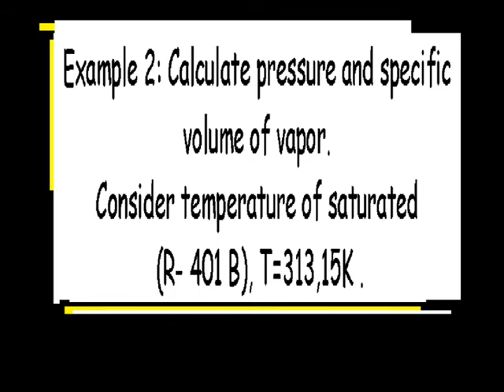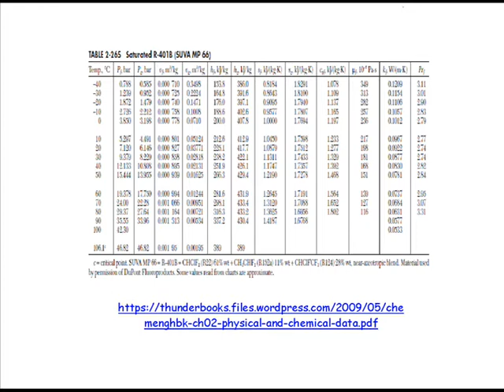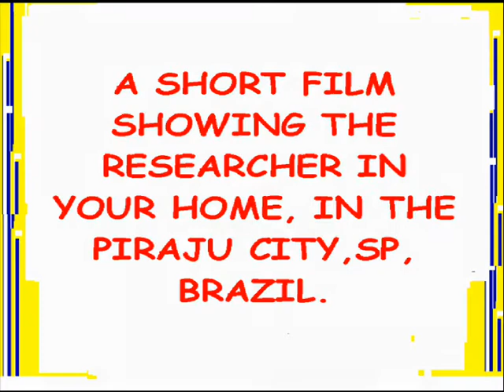Saturated R-401 B : specific volume, pressure and temperature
Three equations involving properties of saturated R-401 B
(SUVA MP66), deducted by the  Brazilian researcher, Cesar Monteiro de Barros: specific volume of steam, pressure and temperature.